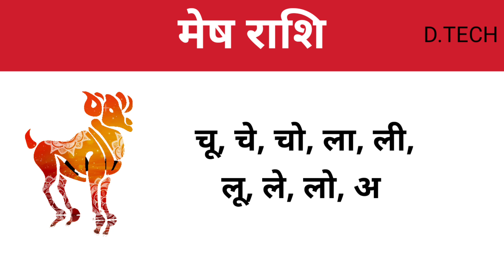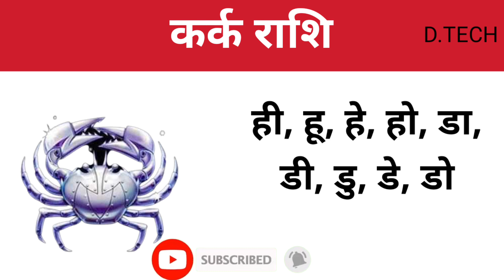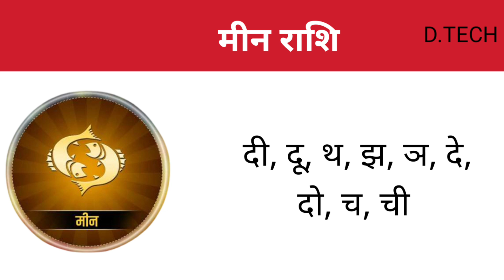अपनी राशि कैसे जाने || Apni Rashi Kaise Jane || Hindi mein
दोस्तों इस वीडियो में अपनी राशि जानने का बहुत ही आसान तरीका बताया गया है अपने नाम की राशि कैसे जानते हैं हिंदी में

अपनी राशि कैसे जान

अपनी राशि कैसे पता करें

अपनी राशि का पता कैसे लगाएं

अपनी राशि कैसे देखें

अपनी राशि का नाम कैसे जाने

अपनी राशि कैसे देखते है

अपनी राशि जाने

अपनी राशि कैसे पता लगाएं

अपनी राशि

apni rashi kaise jane

apni rashi kaise pata kare

apni rashi kaise dekhe

apni rashi ka pata kaise lagaen

apni rashi kaise check karen

apni rashi kaise jane in hindi